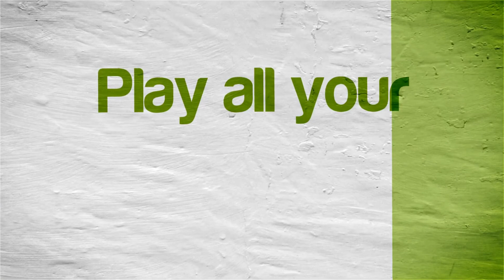Dolphin 4.0.2 | Super Mario Galaxy | Star 43 - Gusty Garden Galaxy: Bunnies in the Wind [1080p]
Super Mario Galaxy Walkthrough Star 43 - Gusty Garden Galaxy: Bunnies in the Wind for Nintendo Wii using Dolphin 4.0.2 Emulator

Here's something new that I wanted to try--a walkthrough of Super Mario Galaxy using the Dolphin emulator, where I play as Mario to find all 120 stars.

If you have a good enough PC, the Dolphin emulator handles this game pretty well.  You must use DSP LLE if you want the orchestrated background music to work throughout the whole game.

Note that I would get the occasional freeze/crash, but it would normally happen within a few seconds of saving the game. I only had to replay a level once due to Dolphin crashing towards the end of the level.

Also note that you can earn the stars in this game in various orders and the way I did it is a bit unorthodox, but I still show all 120 stars being found.

Dell XPS 8700: i7-4770, 8GB DDR3 RAM, AMD HD 7770 GPU, Windows 7 (64-bit)

Options - Configure - General
[x] Enable Dual Core (speedup)
[x] Enable Idle Skipping (speedup)
Framelimit: Auto
[  ] Limit by FPS (unchecked)
[x] JIT Recompiler

Options - Configure - Audio
(x) DSP LLE recomplier

Backend: Direct3D11
Fullscreen resolution: 1920x1080
Aspect Ratio: Force 16:9
[x] Use Fullscreen

Internal Resolution: 3x Native (1920x1584)
Anti-Aliasing: None
Anisotropic Filtering: 1x

EFB Copies: Texture
Texture Cache: Fast
External Frame Buffer: [x] Disable
[x] Cache Display Lists
[x] OpenMP Texture Decoder

Options - Graphics Settings - Advance
Everything is unchecked...

Right-click game in Dolphin - Properties - GameConfig
[x] VBeam Speed Hack